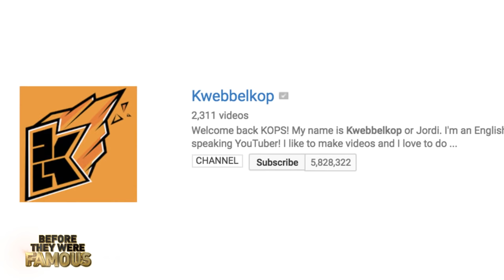KWEBBELKOP | Before They Were Famous | Biography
Kwebblekop Before They Were Famous. Before KwebbelKop had over 5 Million YouTube Subscribers and 1.5 billion views and half a million Kops following him on Instagram. Before he would begin dating Azzyland and the two would wow the world with their gaming and hilarious videos. Find out about his YouTube journey and rise to fame in this video.